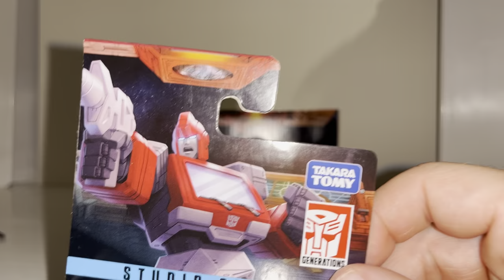Transformers studio series 86 movie core class ironhide review. Generations & G1 collection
In this video review we can have a detailed look at the entire contents of the packaging as i unbox him. Then we can see how he displays in each mode. Plus see how his accessories work and look again in each mode.
Then finish up with some comparisons of other toys of him, toys in the same toyline and other generations figures.